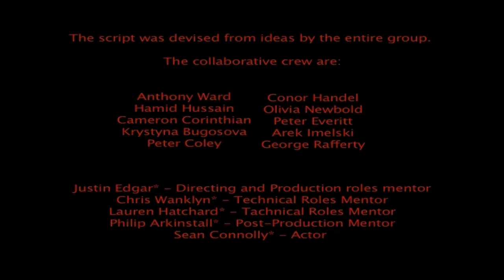Buried — Wilson Stuart School, Birmingham and 104 Films, Sheffield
The Winner of our All Shorts aged 16-19 category

A gardener unearths a terrible secret in the grounds of a deserted care home where he tends the gardens.